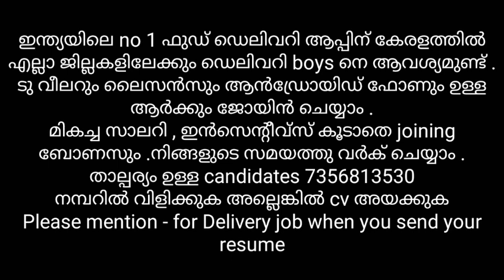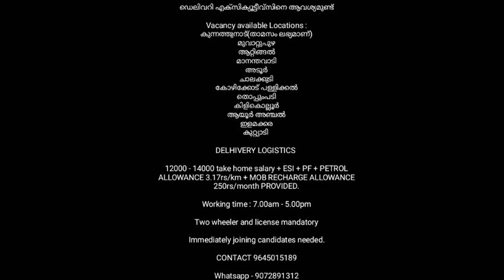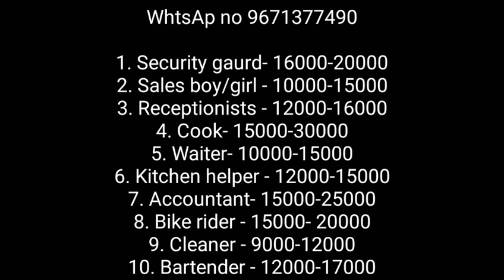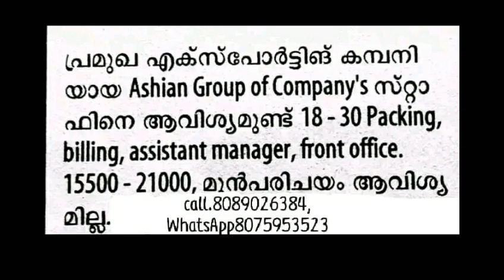keralajob vacancy|kerala job|kerala private jobs